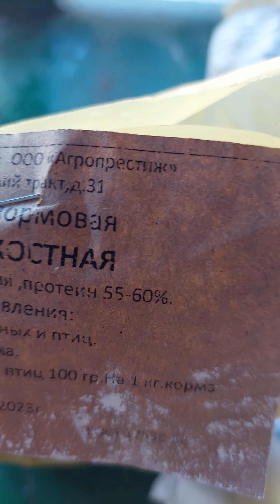куры выклёвывают перья 🐓🐔 добавки к корму для кур-несушек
Добавки: мел, мясокостная мука, дрожжи кормовые.

По две чайные ложки этих добавок на ведро зерна. Также добавляю пару черпаков дроблёного гороха.

Честно говоря, незнаю помогут ли эти добавки от расклёва перьев. Время покажет.